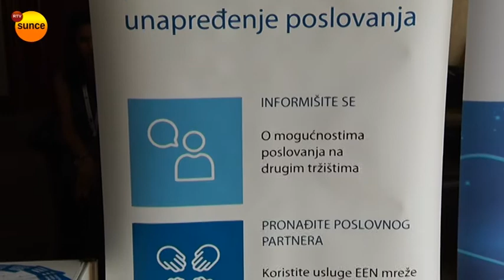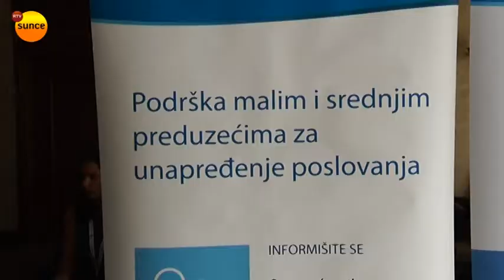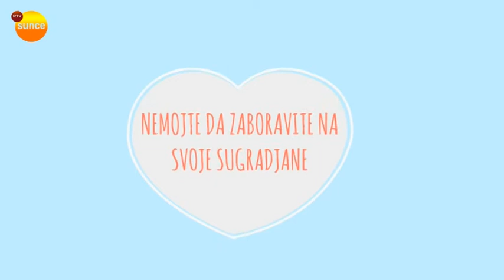RTV Sunce - Aktuelno 23.05.2018. EU PRO